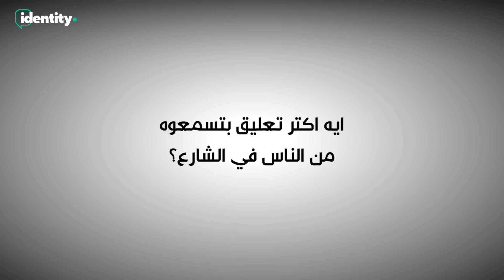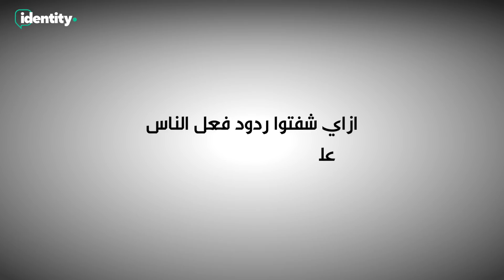Identity Speed Questions x Gouna: Hassan Abuelrous / Mostafa Darwish (Zizo & Fathy)